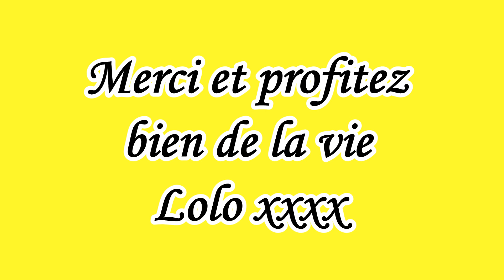Pour une personne, 2 crêpes au sirop d'érable pour un petit déjeuner santé et rapide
Voilà un petit déjeuner santé et rapide. 2 crêpes au cacao avec du sirop d'érable et un bon café. Passez de beaux moments sur ma chaîne et merci à la vie car chaque jour est un trésor de bonheur. Si on jour on se retrouve au Paradis alors ce sera super et Merveilleux!  Lolo xxx